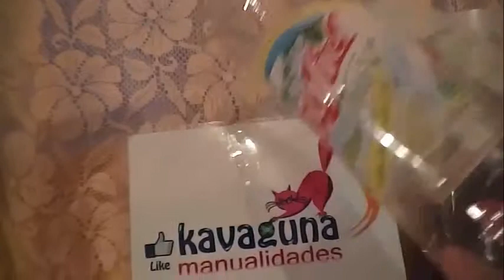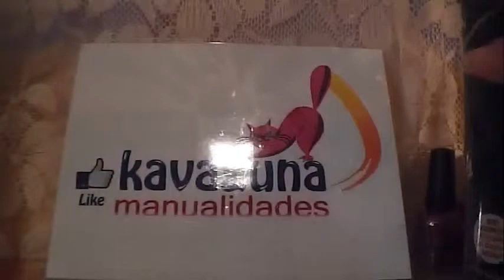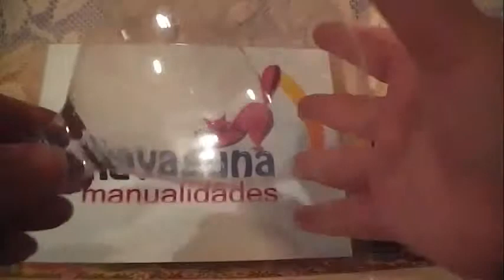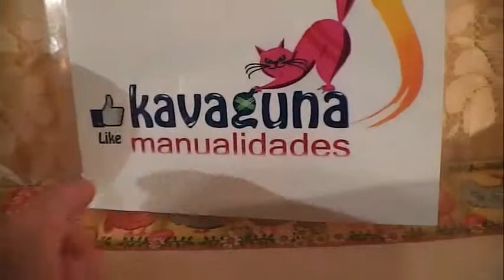DIY How to make a beautiful ornament shaped wine glass (recycle)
DIY  How to make a beautiful ornament shaped wine glass